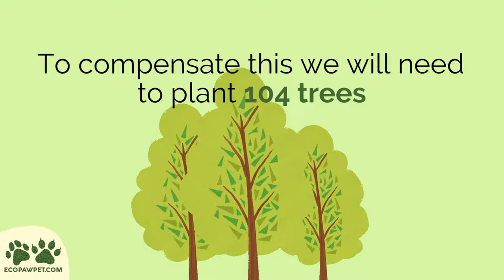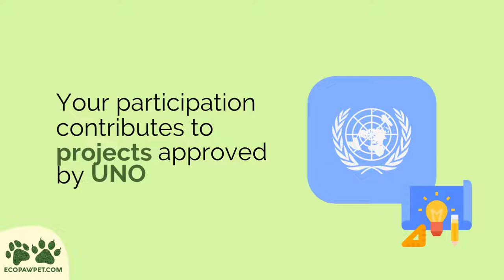Do you know the impact of your Golden Retriever on the planet?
Many worldwide pet parents have begun to wonder about their furry friend´s impact on the planet.
A Golden Retriever annually generates 1,038 kilos of CO2e carbon emissions.
The environmental impact of our dogs & cats has been deeply analysed and most studies take into consideration the impact that pet food, excrement, small and even small treats that we give them... on Climate change (Co2e), ozone depletion (CFC-11e), human toxicity (CTUh), terrestrial eutrophication, freshwater and marine eutrophication, freshwater ecotoxicity etc...

Offset your carbon footprint! Give a paw to the planet!